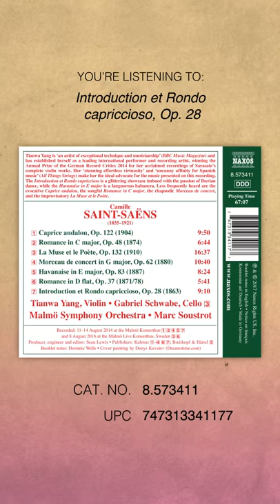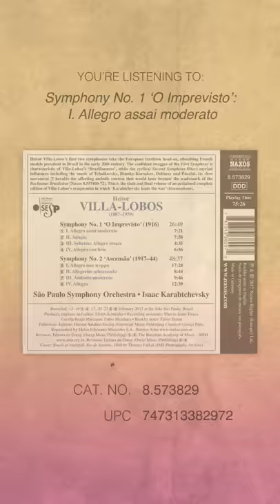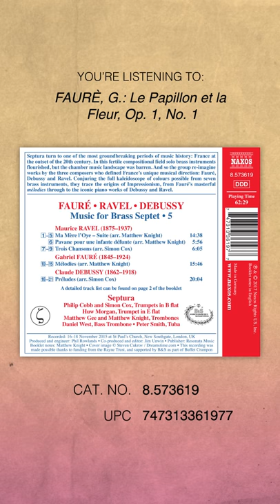New Releases on Naxos November 2017 Video Sample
This month’s NEW ON NAXOS spotlight recording is the third chapter of Richard Wagner’s epic opera cycle Der Ring de Nibelungen – Siegfried – performed by the Hong Kong Philharmonic Orchestra and conductor Jaap van Zweden. Recorded live in concert, this production features some of today’s best Wagnerian singers including tenor Simon O’Neill in the title role, soprano Heidi Melton as the Valkyrie Brünnhilde, and tenor David Cangelosi as the gnome Mime. This is also the third and final appearance of bass-baritone Matthias Goerne as The Wanderer. Goerne was praised by many critics for his “deep, powerful portrayal of Wotan” (Fanfare).

Other highlights include violinist Tianwa Yang’s newest recording, performing Saint-Saëns’Works for Violin and Orchestra, with the Malmö Symphony Orchestra and conductor Marc Soustrot; the final volume in our highly acclaimed Heitor Villa-Lobos Symphonies cycle – Nos. 1 and 2 – by the São Paulo Symphony Orchestra and Isaac Karabtchevsky; Shostakovich’s complete film score to The Gadfly by the Deutsche Staatsphilharmonie Rheinland-Pfalz and conductor Mark Fitz-Gerald; the latest instalment in Septura’s Music for Brass Septet series, featuring works by Maurice Ravel, Gabriel Fauré and Claude Debussy; world premiere recordings of Terry Riley’s The Palmian Chord Ryddle for electric violin and orchestra, and organ concerto At the Royal Majestic – recorded by the GRAMMY® Award-winning Nashville Symphony and conductor Giancarlo Guerrero, with soloists Tracy Silverman (electric violin) and Todd Wilson (organ); and many more.

BUY / DOWNLOAD / STREAM:

Amazon US
Amazon UK

Amazon US
Amazon UK

Amazon US
Amazon UK

Amazon US
Amazon UK

Amazon US
Amazon UK

Amazon US
Amazon UK

Amazon US
Amazon UK

Amazon US
Amazon UK